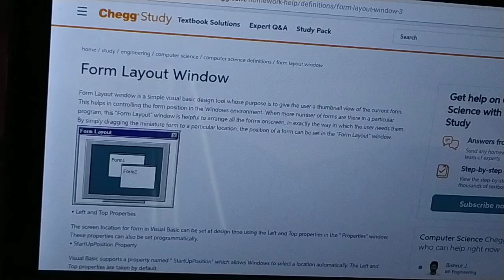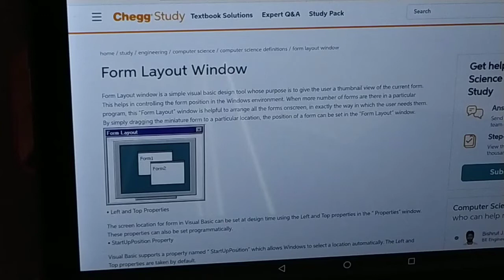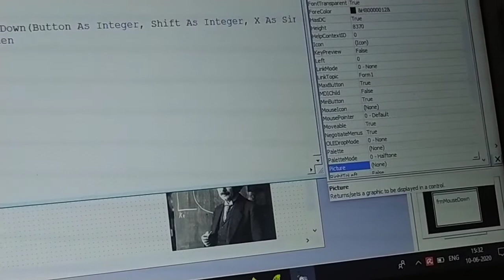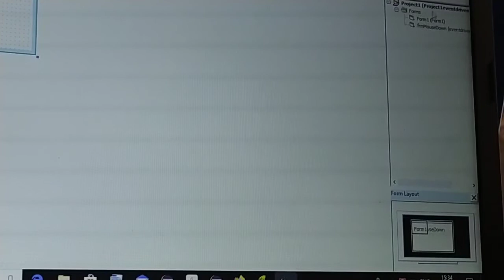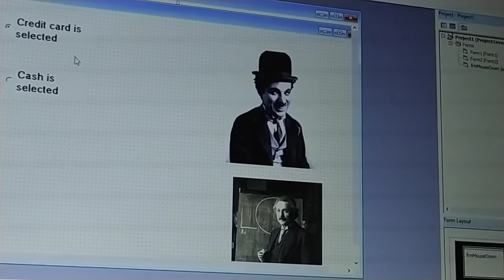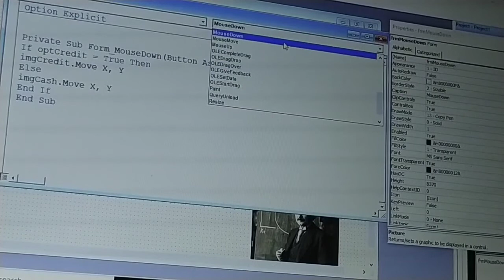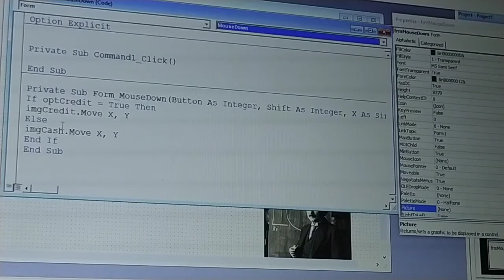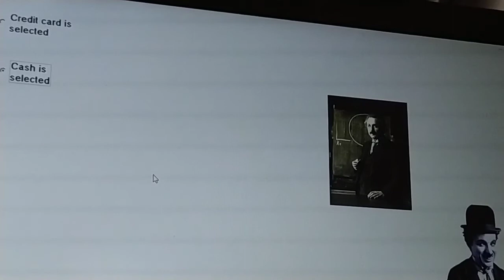Chapter1 Revision contnd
Final B. com cs VB